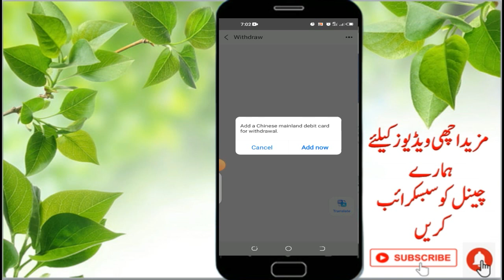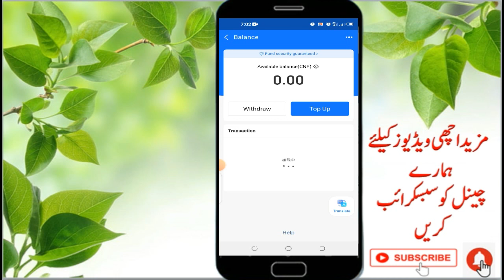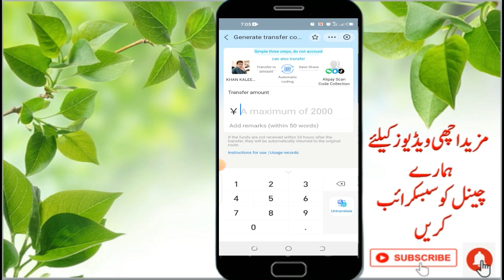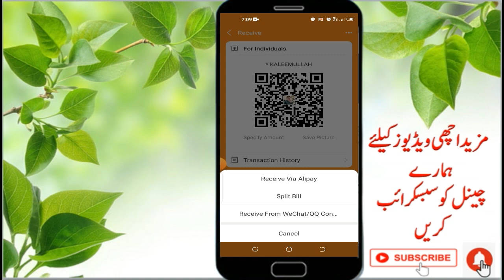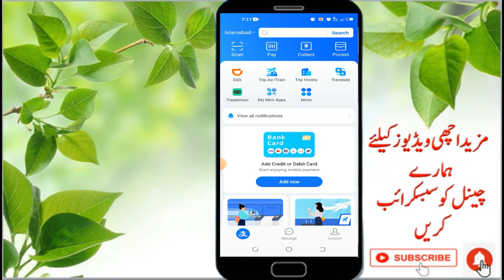How to get withdraw from Alipay in Pakistan | how to send and receive money from Alipay | hp life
This video will guide you that how get withdrawal from Alipay
Its also covers below topics
1. how to Receive and send money from Alipay in Pakistan
2. alipay transfer money to bank account
3. how to top up alipay without chinese bank account
4. how to transfer money from alipay to china
5. How to transfer money to alipay china
6. how to receive money with alipay
7. how to send money to china with low fee
8. how to use alipay